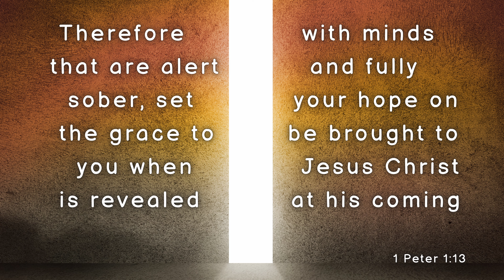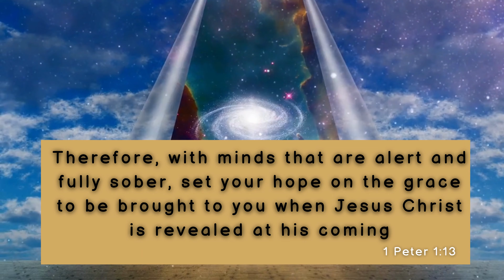One Minute with God - Today's Bible Reading 1 Peter 1:13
Today's Bible reading is from the Book of 1 Peter 1:13

The creators of One Minute with God understand the importance of sharing God's word in a way that is engaging, easy to understand, and spiritually uplifting. Each video is crafted with care and precision to ensure that viewers are not only receiving the message, but also enjoying the visual experience. The channel is perfect for those looking for a quick but meaningful way to connect with God in their busy lives.

If you're looking for a daily dose of inspiration and connection with God, One Minute with God is the perfect channel for you. With its beautiful artful Scripture panels, motion scenery, and audio readings, this channel is sure to keep you engaged and inspired.

Title: Gently, Onwards
Artist: ELPHNT